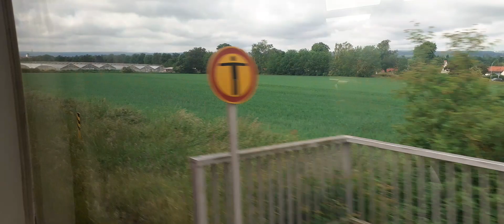Zugmitfahrt RB 52 von Leinefelde nach Erfurt Hbf Teil 1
Fahrzeug: Fahrzeug: Alstom Coradia A TER

Halte:

Birkungen

Silberhausen

Dachrieden

Ammern

Mühlhausen(Thür)

Seebach(Mühlhausen)

Großengottern

Schönstedt

Bad Langensalza

Gräfentonna

Döllstädt

Dachwig

Elxleben

Kühnhausen

Erfurt Gispersleben

Erfurt Nord

Erfurt Hbf